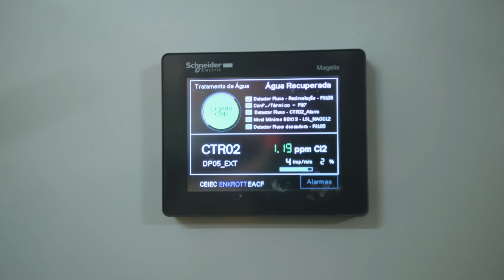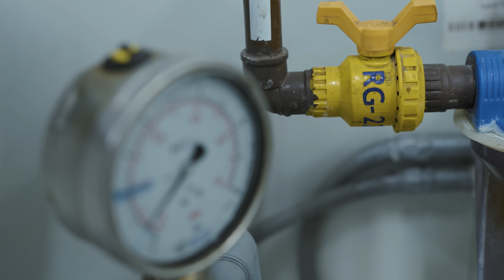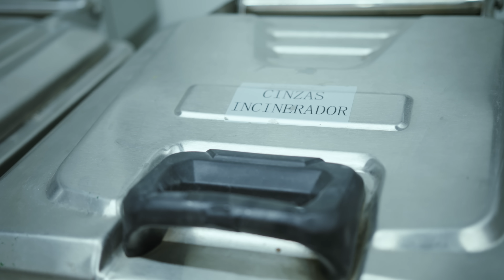Inovação e Pesquisa no Coração da Antártica | EP 6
Após dias navegando pelo Mar de Weddell, chego à Estação Antártica Comandante Ferraz, um marco da presença brasileira no continente gelado. Coração da pesquisa científica brasileira na Antártica, essa infraestrutura sustentável abriga uma comunidade de cientistas e equipes militares de apoio que estão escrevendo uma verdadeira saga no extremo sul do planeta Terra. Pronto para descobrir o papel do Brasil nesse cenário único?

Essa expedição está aberta aos entusiastas e aventureiros de plantão! A ideia é proporcionar você viver momentos que vão ficar na sua memória para sempre.